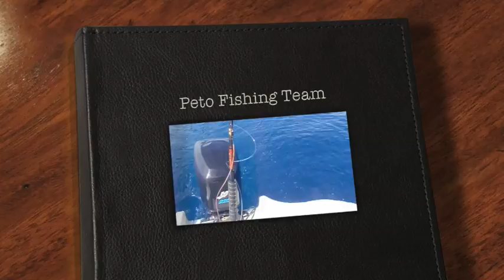Peto Fishing Team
En las aguas de Puerto Rico, con los boys!
Un Atún y dos Petos 30Lbs y el otro de 55Lbs.